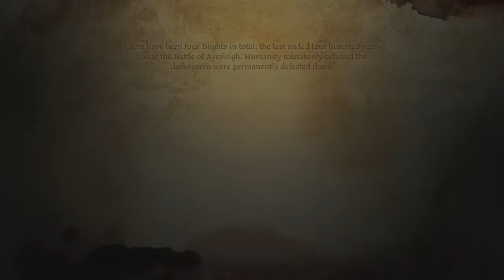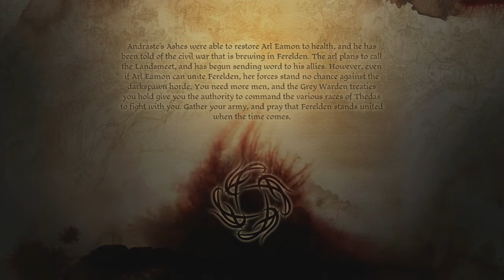Dragon Age: Origins [Elf Mage] with Commentary [Part 127]: BE STILL MY HEART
Well this turned into a rather dramatic evening at camp XD Also we chat with Anora, who I actually quite respect, for a women who threw me to the wolves :D